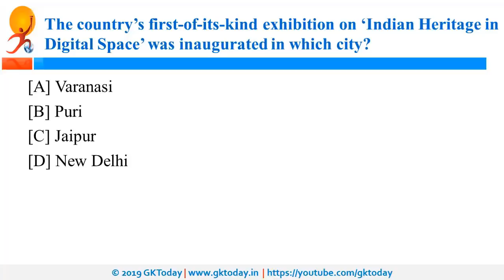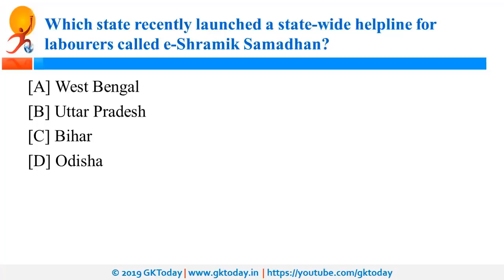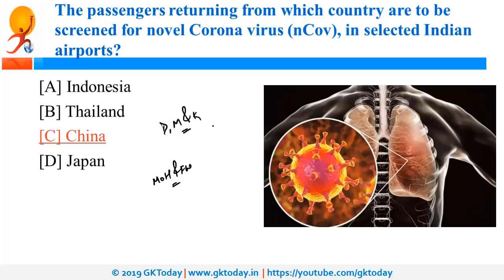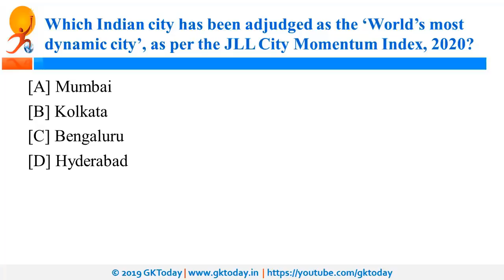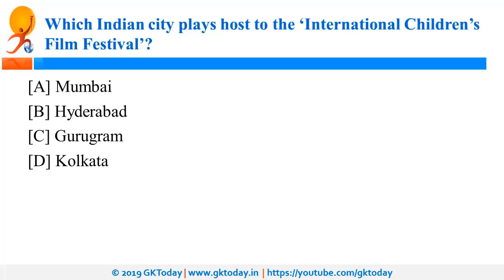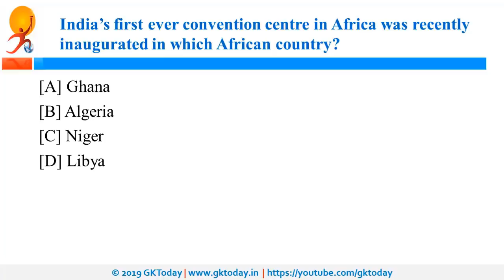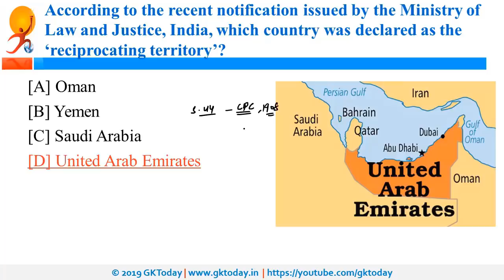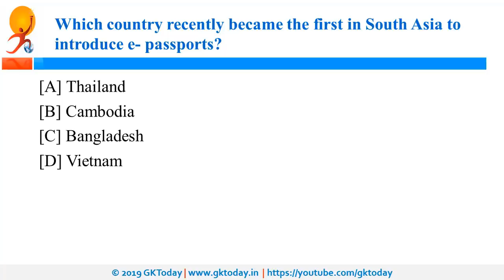January 2020 (17-24 January) Current Affairs[English] | Quick Revision